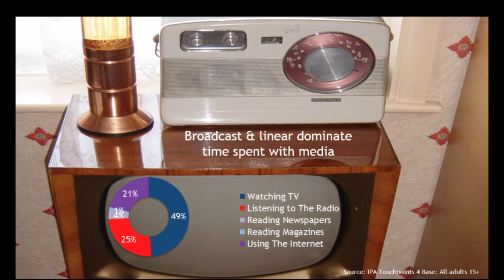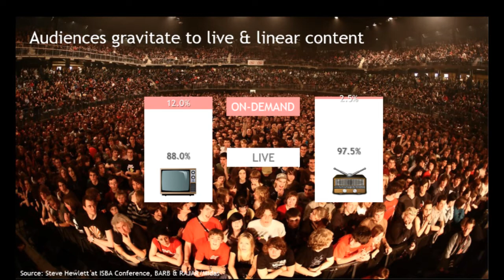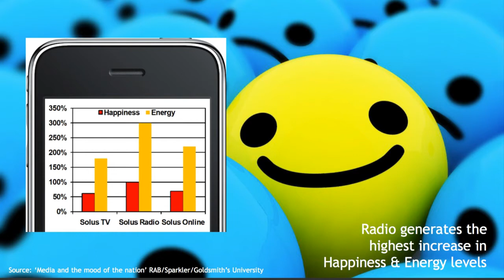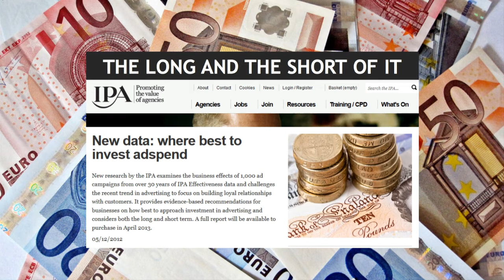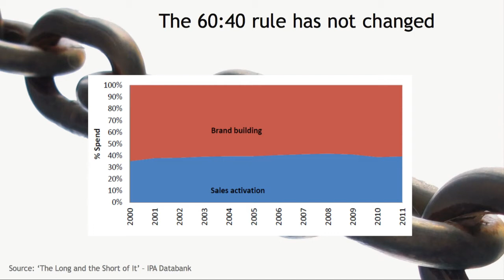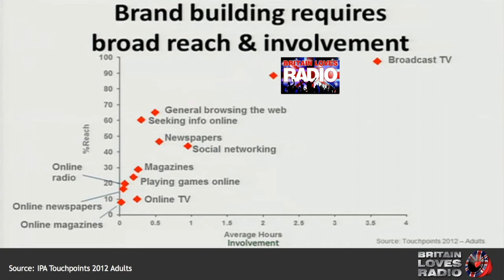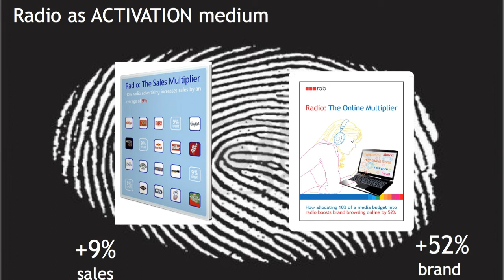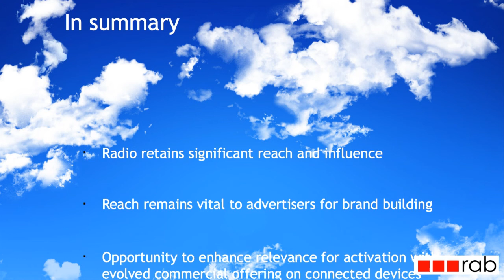Mark Barber, Strategic Director, RAB UK